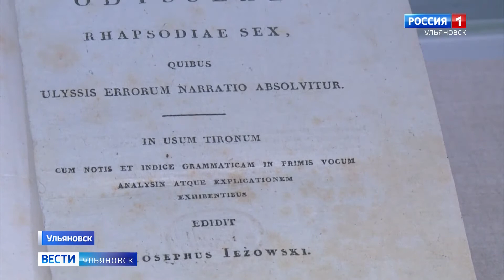"Одиссея" Владимира Ульянова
"Одиссея" Владимира Ульянова или о пользе путешествий". "Симбирская классическая гимназия" приглашает жителей и гостей города  на новую выставку.